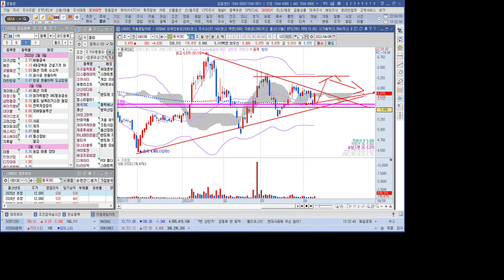풍력에너지 관련주 동국S&C 1분 분석